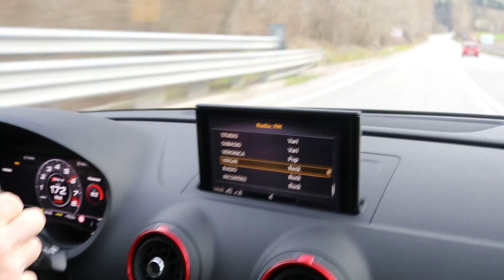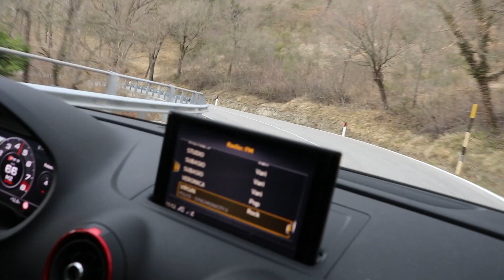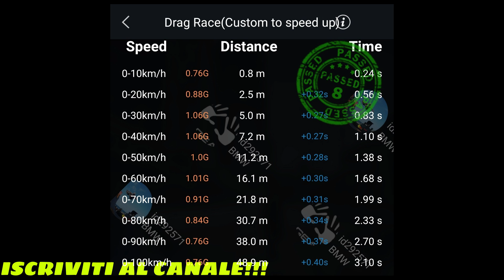AUDI RS3 550 HP THE BLACK MONSTER!!! l REVS, POV DRIVING, LAUNCH CONTROL, POPS AND BANGS..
The BLACK MONSTER!!!
Audi RS3 8V con preparazione stage 2 motore e stage 3 cambio
Non ho molto da dire al riguardo, un auto veramente incredibile, spero il video vi piaccia e se vi fa piacere lasciate un like ed iscrivetevi al canale per i prossimi video!!!

LA MIA ATTREZZATURA:
FOCUS CONTROLLER
CONTROLLO REMOTO GIMBAL
MICROFONO REFLEX
DEADCAT PER MICROFONO
GO PRO HERO 9
GO PRO HERO 7
SUPPORTO GO PRO
ATTACCHI GO PRO